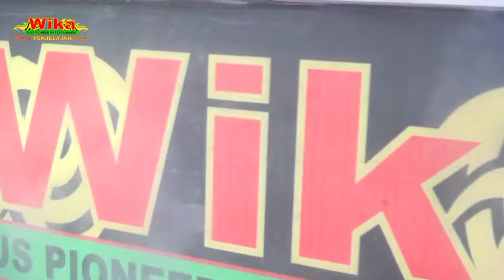OT WIKA LIVE FULL DJ AKU KAU HIANATI FDJ DEVI KITTY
OT WIKA Reall 2021my chanel